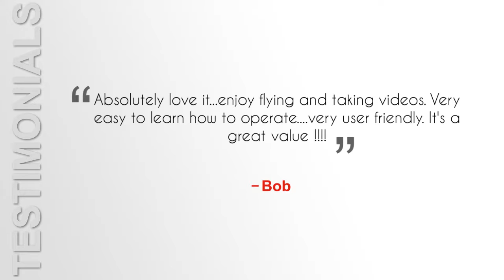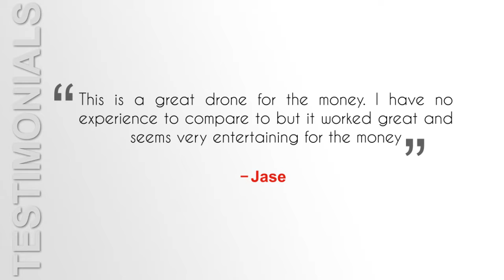Holy Stone HS200 FPV RC Drone Review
This Holy Stone HS200 FPV RC drone with a camera is a popular model.

Watch to learn more about this top of the line drone.

To see more reviews go here: drone-camera-reviews.com